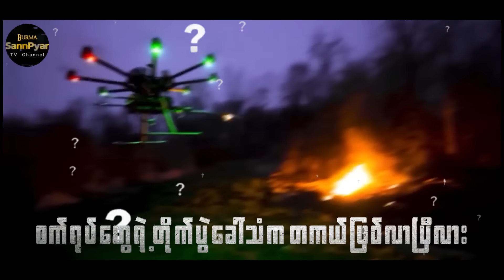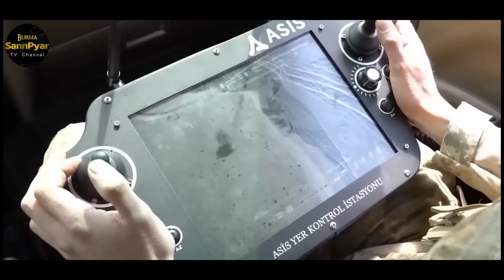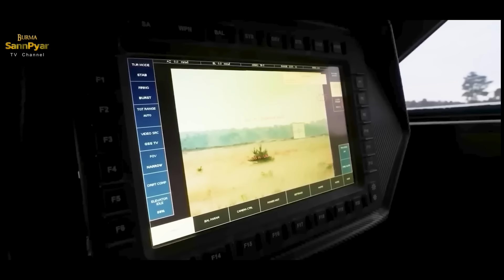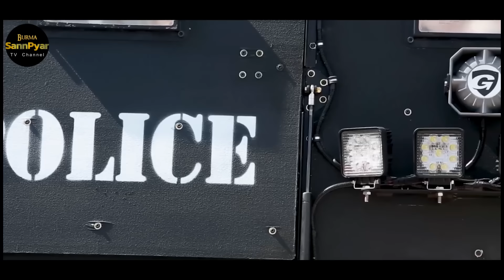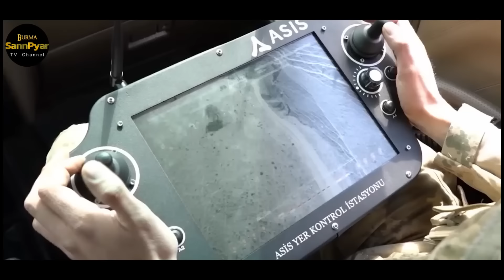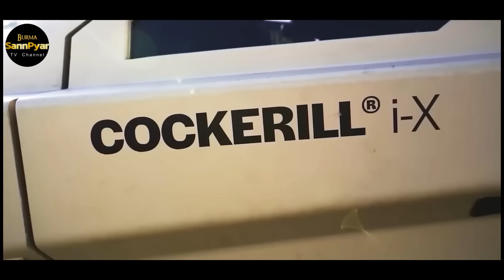စက်ရုပ်တွေရဲ့ တိုက်ပွဲခေါ်သံက တကယ်ဖြစ်လာပြီလား